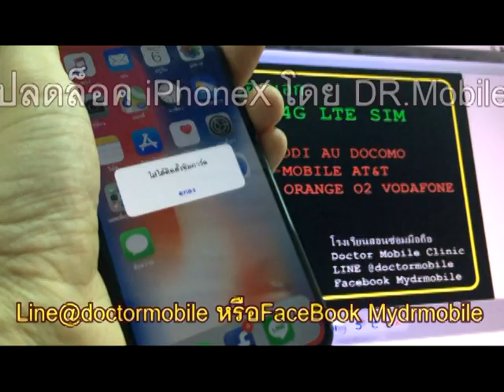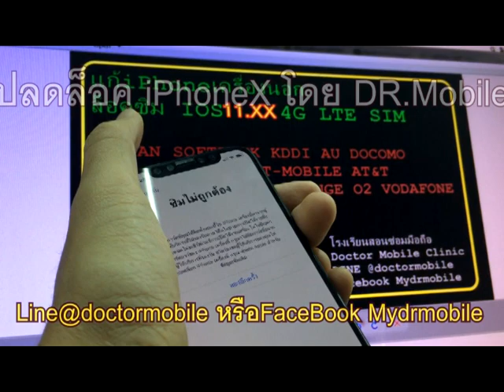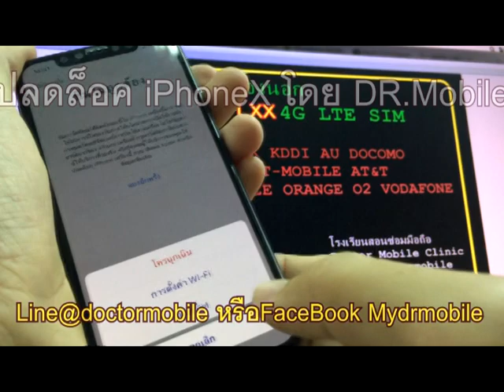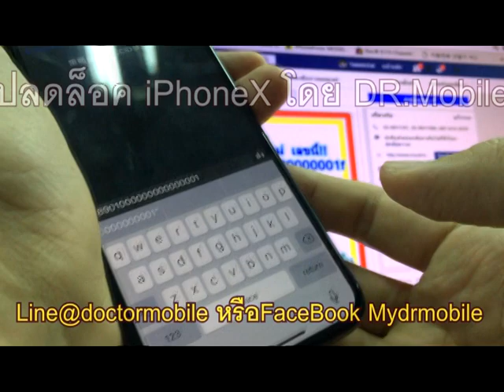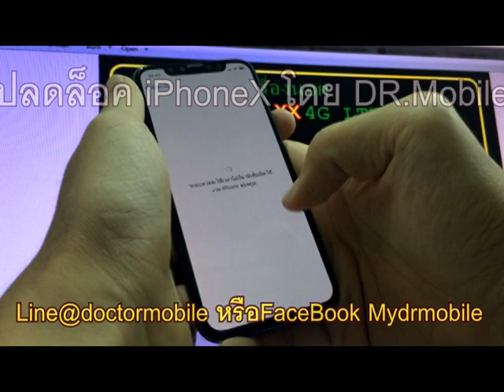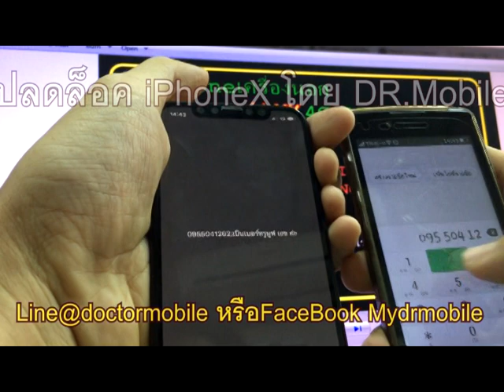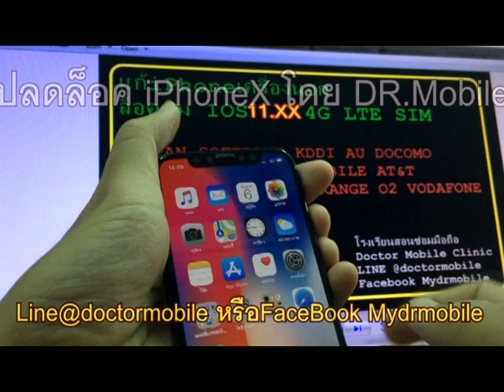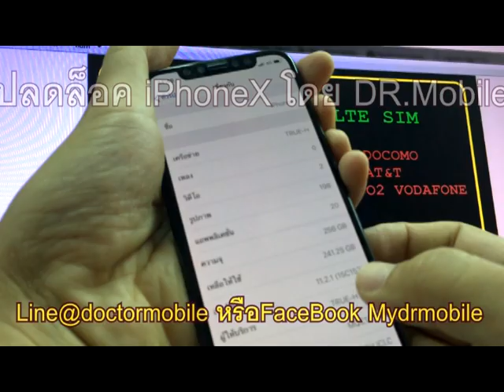ปลดล็อค iPhoneX เครื่องนอก ญี่ปุ่น USA UK Softbank AU KDDI DOCOMO EE Vodafone T-mobile AT&T Sprint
สาธิตการแก้เครื่อง iPhoneX เครื่องนอก ซิมไม่อ่าน ซิมไม่รองรับ ซิมไม่ถูกต้อง
ที่ติดเครื่องนอก ล็อคซิม ปลดล็อค iPhoneX เครื่องนอก ญี่ปุ่น USA UK Softbank AU KDDI DOCOMO EE Vodafone T-mobile AT&T Sprint

Line @doctormobile
Facebook Mydrmobile